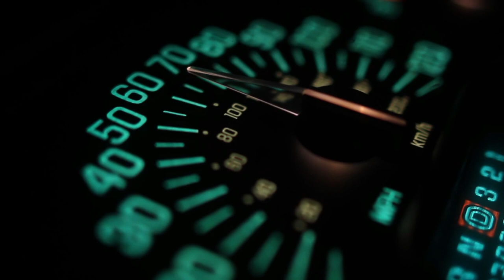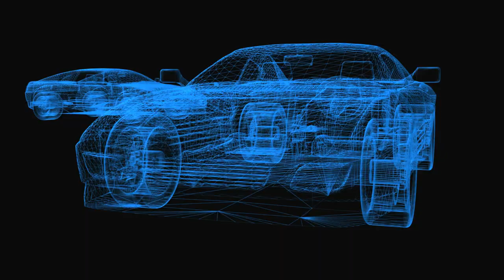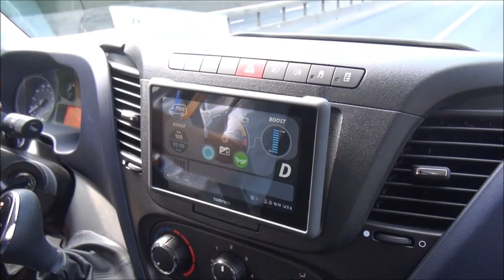Dangerous driving - what do you think you can get away with?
Two thirds of drivers (65%*) feel they can get away with offences such as tailgating and lane hogging due to a lack of police presence on UK roads.

The study of more than 19,500 drivers by the AA found that offences such as using a hand-held mobile phone while driving, driving a vehicle in a dangerous condition and not wearing a seatbelt were also being missed due to a lack of traffic officers.

A Freedom of Information request carried out by the Press Association last year found the number of traffic officers had fallen by a third in 10 years from 3,766 in 2007 to 2,643 in 2017.

What's the chance of being caught and punished?

We asked:

On a scale from 1 to 10 where 1 is no chance at all and 10 is certainly, how likely or not do you think it is that a driver committing each of the following offences on roads in the area where you live would be caught and punished?

(Percentage answering 'not likely to be caught or punished' (selecting 1-4))

Careless driving (tailgating and middle lane hogging) (65%)
Driving a vehicle in a dangerous or defective condition (55%)
Using a hand-held mobile phone while driving (54%)
Not wearing a seatbelt (49%)
Not stopping at a red traffic light (44%)
Drug driving (43%)
Driving without insurance (42%)
Drink driving (36%)
Speeding (36%)
Driving in a bus lane (33%)

Drivers were also asked about their perception of police visibility on roads in their area. Two thirds (65%) of drivers felt there was no visible presence on local roads, compared to more than two thirds (43%) who claimed there was no police presence on motorways.

When asked about alternative ways to enforce the rules of the road, seven out of 10 (71%) said that cameras alone cannot police the roads.

However, there was some limited support for allowing other parties to assist the police in traffic enforcement. Less than half (45%) said Highways England Traffic Officers could be given more powers, and a third (32%) said allowing Community Support Officers, who issue fines for littering, should be asked to assist police on roads policing.

Edmund King, AA president said “It is worrying that drivers feel that a lack of police officers on the roads, means they think they can get away with careless driving and other serious motoring offences.

It is worrying that drivers feel that a lack of police officers on the roads, means they think they can get away with careless driving and other serious motoring offences.
Edmund King, AA president

“The AA and the Government are keen to stamp out using a hand-held mobile phone whilst driving, but more than half feel it can be done with little chance of punishment.

“Limited support for allowing third parties to carry out roads enforcement shows that drivers want more police on the streets to catch and prosecute drivers breaking the law.

“What is clear is that camera enforcement is seen as an actual deterrent, but Big Brother can only do so much; we need more cops in cars.

“There is also Home Office research that shows that the most serious motoring offenders are also more likely to be involved in mainstream crime. Hence having more cops in cars not only enhances road safety but prevents more mainstream criminal activity.

“With a significant drop in specialist traffic officers, it may prove to be difficult to ensure safety to everyone on our roads.”